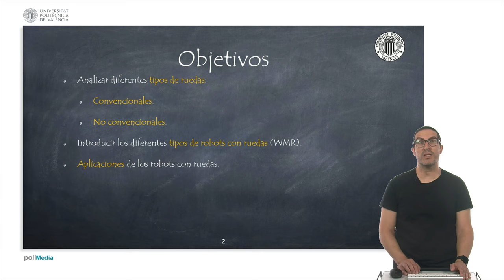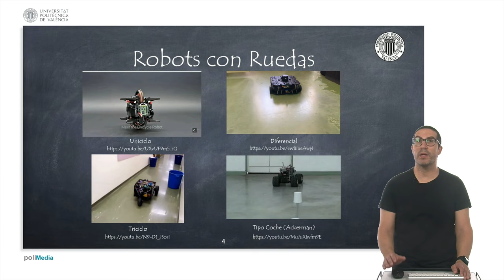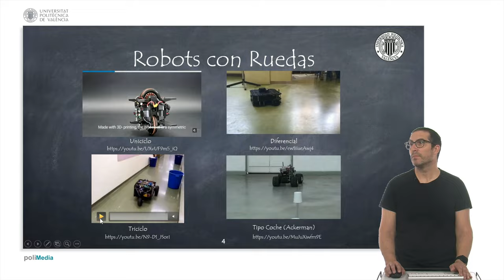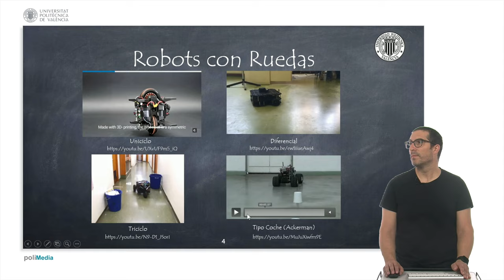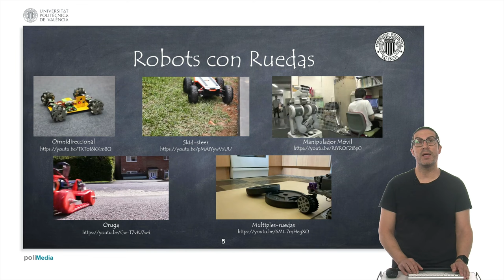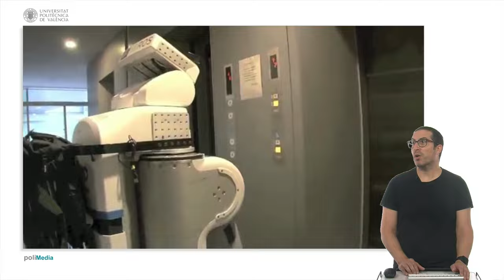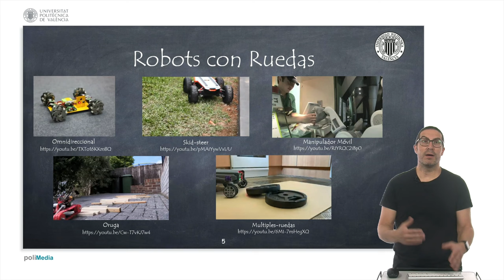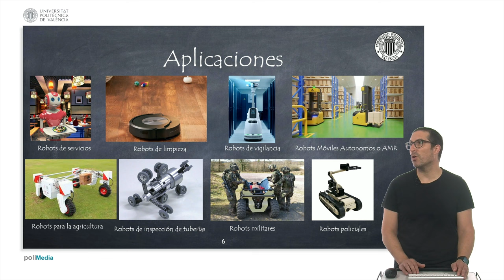Tipos de Robots Móviles con Ruedas | Robótica Móvil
En este vídeo se explican los diferentes tipos de robots móviles con ruedas. Comienza explicando los tipos de ruedas que usan los robots, luego se muestran vídeos de diferentes tipos de robots con ruedas y finalmente se habla de sus aplicaciones.